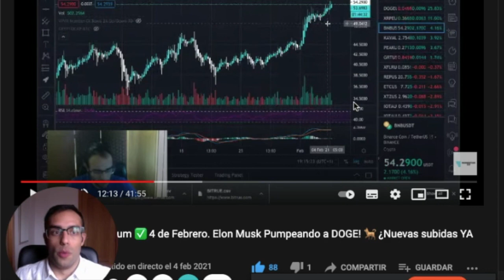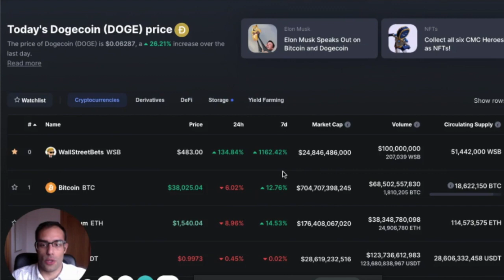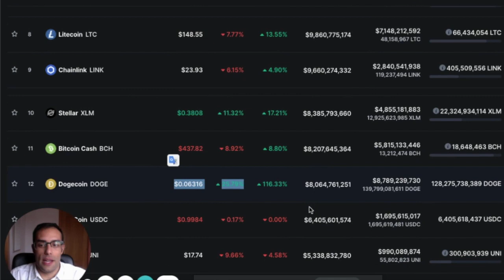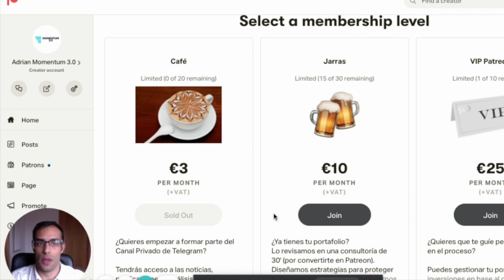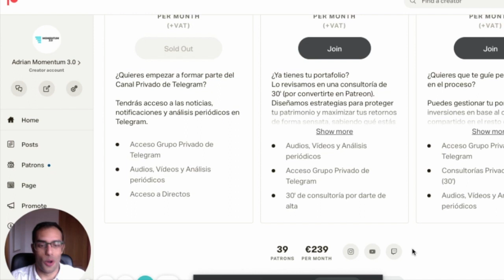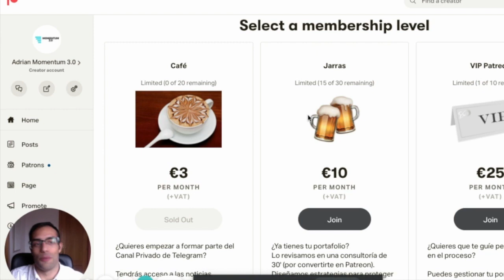[XRP Hoy] Formación de Carteras y Gestión de Riesgo 😱 ¿Cómo Protejo Mi Cartera de Caídas Extremas?😵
*NADA de lo que digo es asesoramiento financiero NI consejo de inversión* Haz tu propia investigación.

📢 🔥  Comunicados Momentum 3.0 Análisis de XRP, alts y BTC🔥 📢

Track / Audio: Diwas Malla - 'Awaken Dream'
Música provista por Diwas Malla / MOS Nepal.